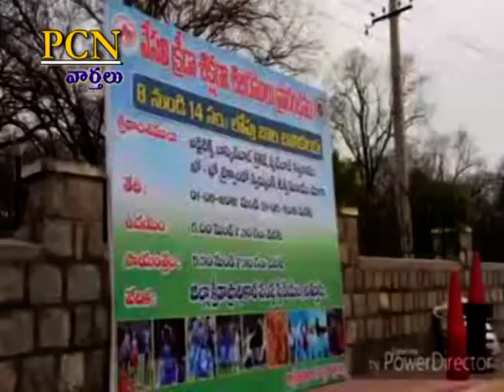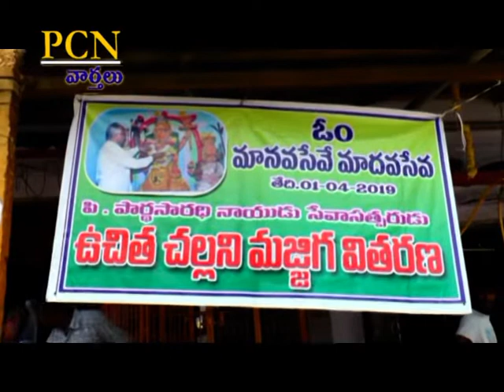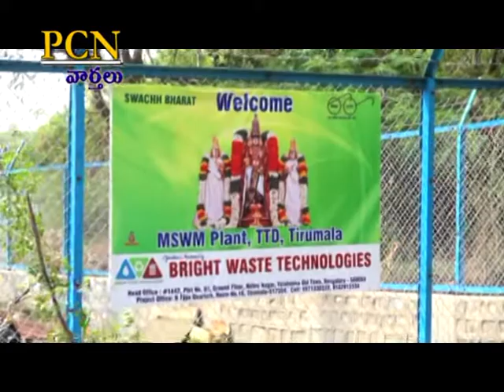PCN Chittoor News on 02.05.2019